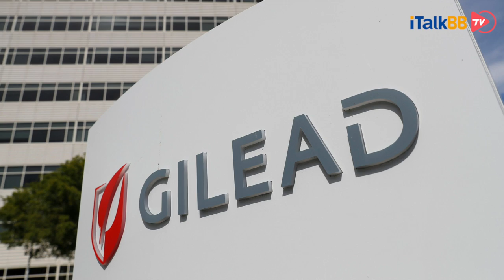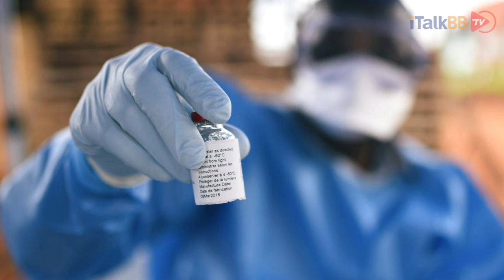新冠病毒特效药进入临床试验最后一步，或将很快问世！